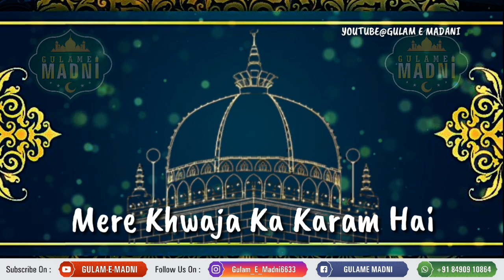Khwaja Garib Nawaz 👌Chatti Mubarak 🌹 Top Qawwali 😍 Whatsapp Status,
New naat tahir Qadari
new mankabat khwaja
new mankabt thahir Qadari
New garib nwaj status
chatti mubark
807 urs Mubarak
Urse Garib Nawaz
Khwaja Garib Nawaz
Urs Status
New Urs Status
Khwaja Status
Qawwali Status
New Manqabat Status
Khwaja Status

Allah Allah
Ya Rasool Allah ﷺ
Sabz Gumbad
Whatsapp Video
New islamic status
Islamic video
Qawwali status
Chathi status
Hajj Mubarak
Hajj 2018 Status
Hajj Status
Umrah
Islamic Status
Islamic Status 2018
Madina Status
Islamic Status
I love micca
Muharam
Instagram status
Islamic download
New Naat Status
AhmadJuneja786
Ahmad Juneja Status
Aj Studio
Ahemad Juneja